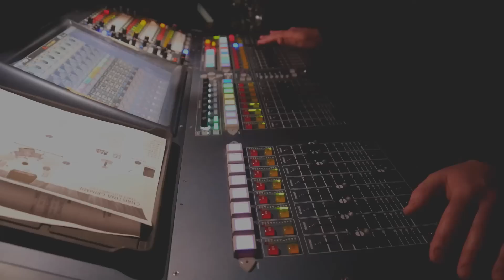Christina Grimmie Fitting/Rehearsal for European Tour 2015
Check out a Behind the Scenes of me and my band getting ready for our European Tour!

I'm on VINE & INSTAGRAM as well:
Vine - TheRealGrimmie